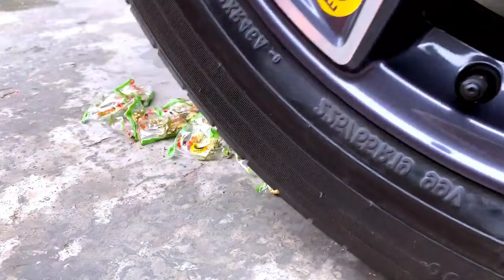The Most Satisfying Video on the Internet | Crushing Crunchy & Soft Rhings by Car